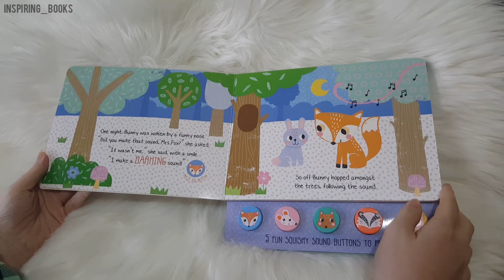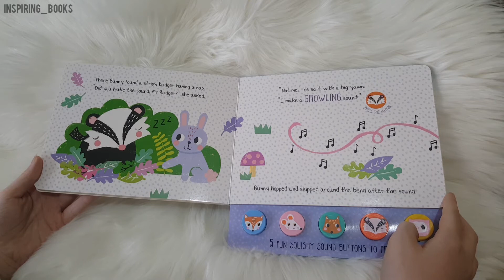North Parade - Press and Play Sound Book - What did Bunny hear?